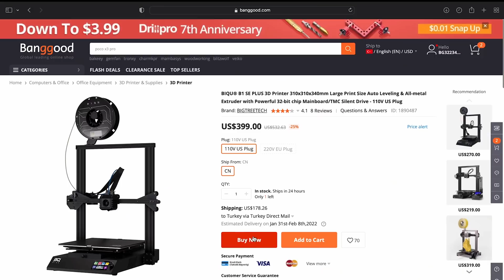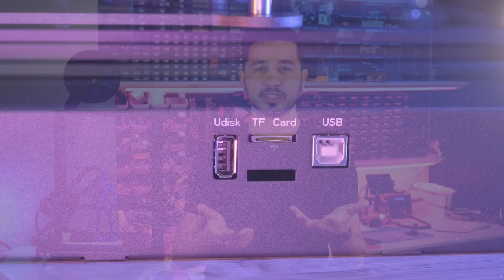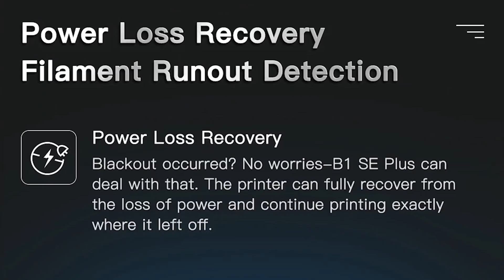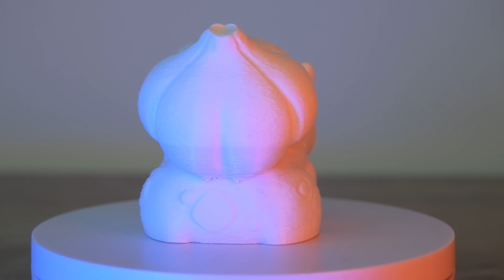Hayalimdeki 3D Yazıcı Bu mu? BiQu B1 SE Plus 3D Yazıcı İncelemesi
3 haftadır kullandığım BiQu B1 SE Plus 3D yazıcıyı sizler için inceledim. Spoiler: çok iyi.

         👉 Kupon Kodu: BG16803
( Avrupa fişli stokta kalmazsa diğerlerini de alabilirsiniz, güç kaynağında 220V-110V anahtarı var, onu 220V'a alınca Türkiye'de çalışacak hale geliyor )

Stokta kalmama ihtimalini dikkate alarak benzer özelliklerdeki şu yazıcının da linkini ve kupon kodunu paylaşıyorum